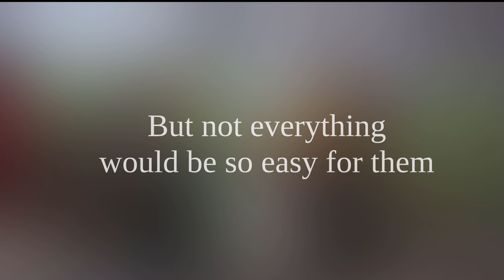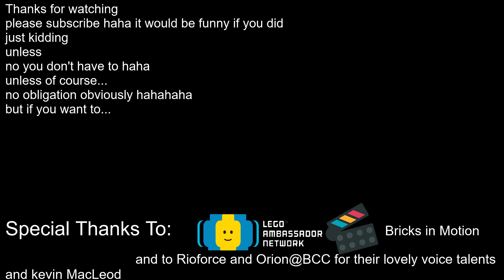if NINJAGO was a HALLMARK MOVIE (animation)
Read my behind the scenes article on bricks in motion!

lego Brickfilm Ninjago Nya Jay Cole Kai Zane Lloyd masters of spinjitzu